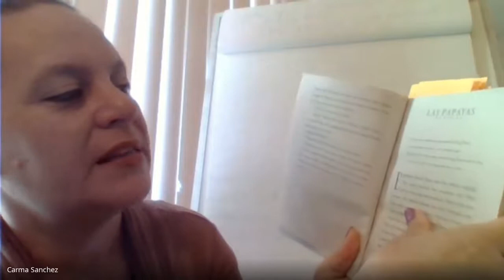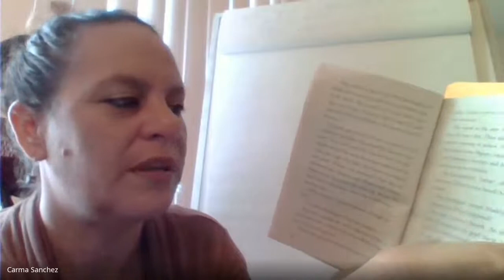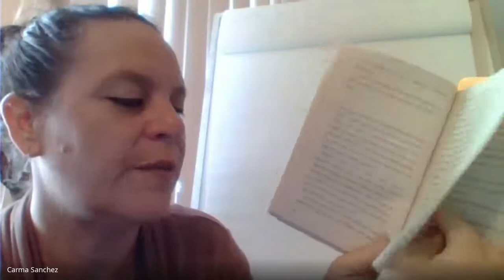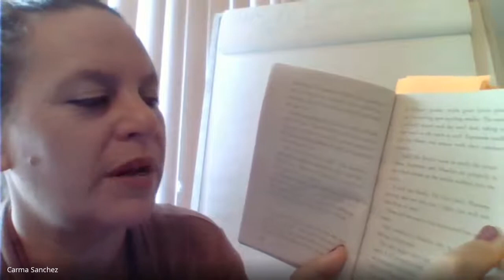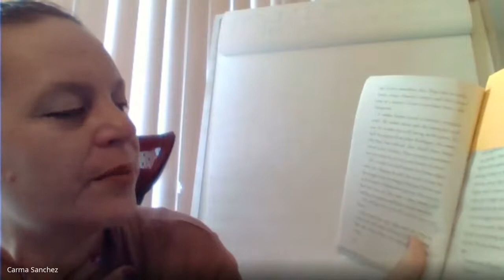Las Papayas Read Aloud w/ Ms. Sanchez